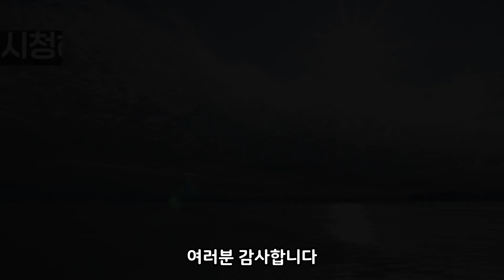향기로운 칡향의 명약~고혈압과, 마비증세, 간암에 탁월한약초!! 체내 염증과 통증을 낫게한다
혈관을 확장시켜 혈압이 내려가고, 콜레스테롤을 낮춰준다